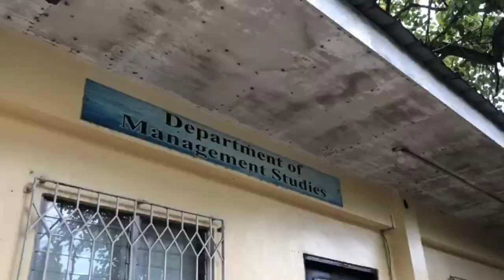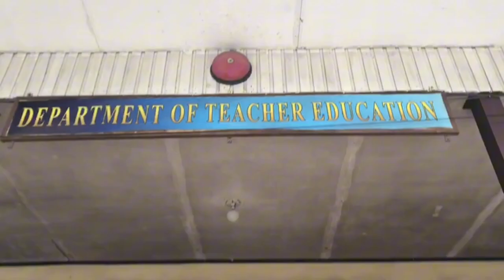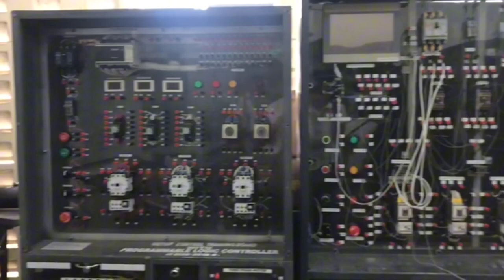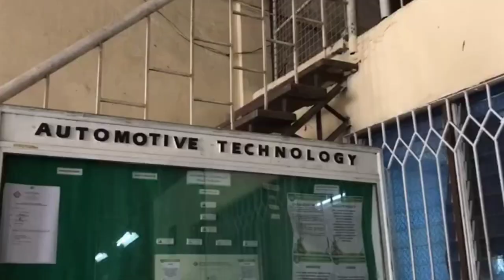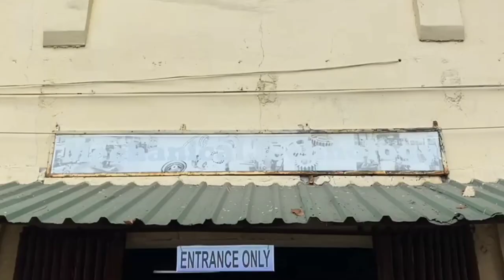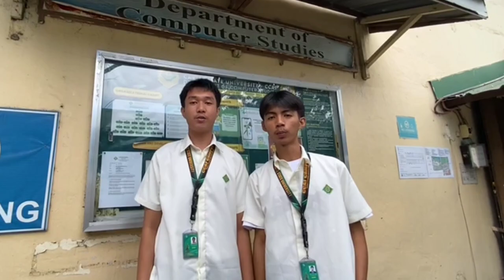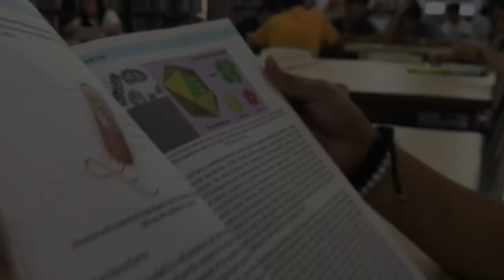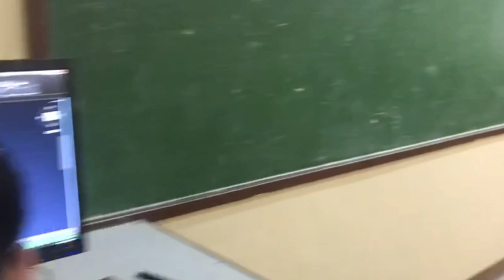Cavite State University - CCAT campus Promotional Video | CvSU-101 Final Project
Members:

Bocita, Ryza O.
Bolarde, Kirch Ivan T.
Buhain,  Kenjilynne Nicole, A.
Caloste, John Edrick M.
Canillas, Crystal Rayna
Cenizal, GJ Ernie C.
Clavero, Lyn Patrick B.
Curimao, Kristine D.
De Guzman, Alessandra Erich J.
Delos Reyes, Grielyn P.